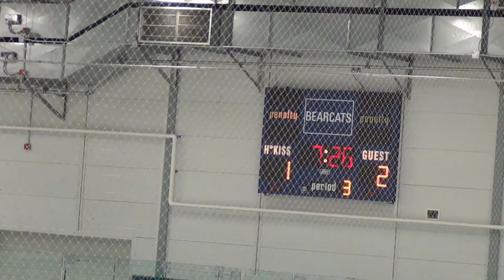Housy Vs Eastern CT Eagles 2017-01-27 L 2-1 in OT OT Period